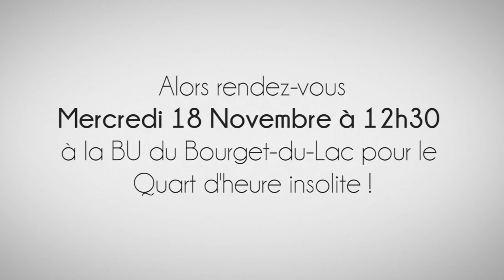Teaser du quart d'heure insolite : physique et embouteillages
Teaser du quart d'heure insolite consacré à « physique et embouteillages » le mercredi 18 novembre à 12h30, à la BU du Bourget-du-Lac (Université Savoie Mont Blanc). Film réalisé par l"agence "Kobalt".